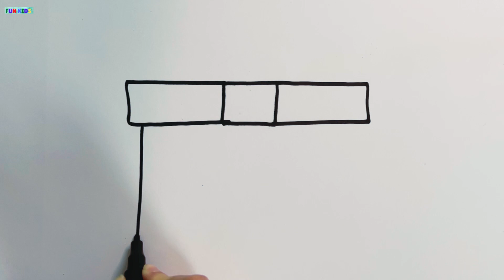Dibuja Y Colorea Una Caja De Regalo 🎁 Dibujos Fáciles Para Niños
Aprende a dibujar y colorear una caja de regalo 🎁 paso a paso.

Disfruta de más vídeos de 👇🏻